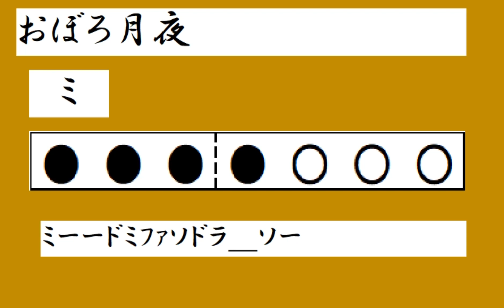おぼろ月夜 篠笛 ドレミ運指つき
八本調子C管のドレミ